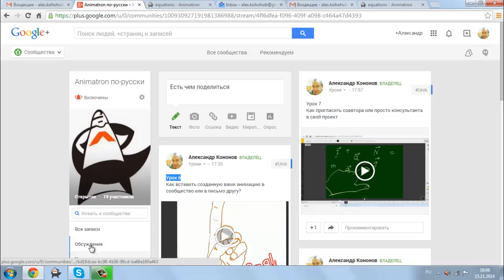у9.mp4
Урок 8
Путеводитель по темам сообщества.
Что надо, а что не надо